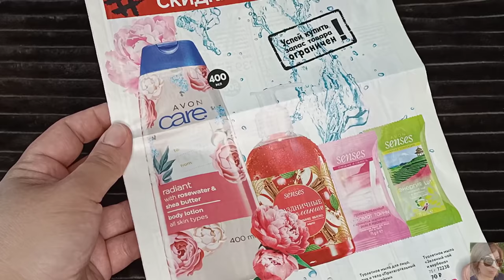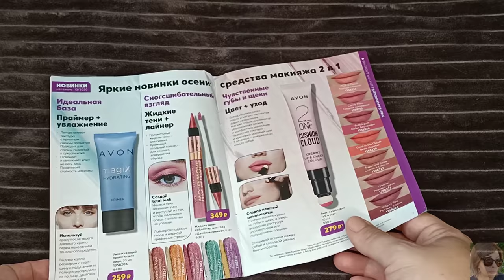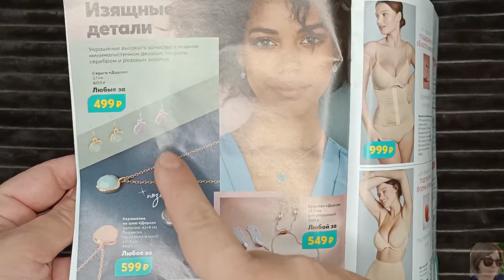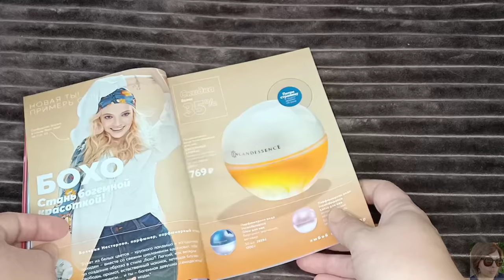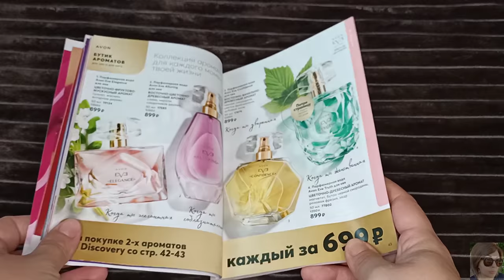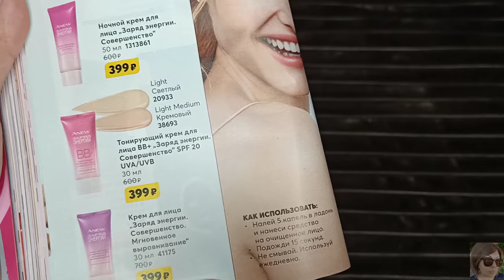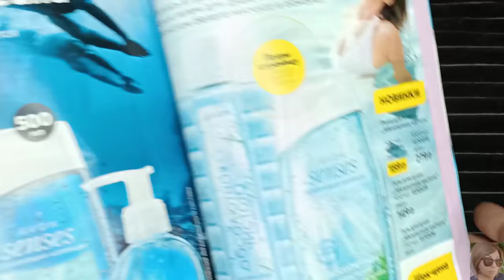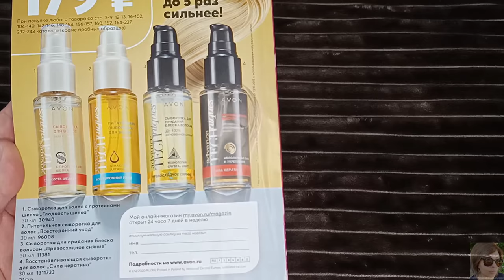💙 AVON 12 2020 ЛУЧШИЕ АКЦИИ И ПРЕДЛОЖЕНИЯ КАТАЛОГА! ФОКУС, АУТЛЕТ, ОТЗЫВЫ || АРОМАТЫ НА ОСЕНЬ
ВСЕМ ПРИВЕТ!!!
В этом видео предлагаю вместе полистать 8 каталог AVON, обсудим план покупок, новинки 10 каталога эйвон, гид по каталогу, фокус, аутлет, отзывы, акции, распродажа, что стоит купить в Эйвон, что не стоит заказывать в Эйвон.